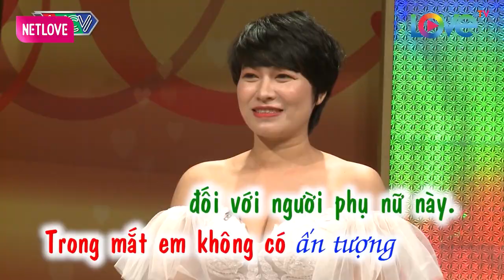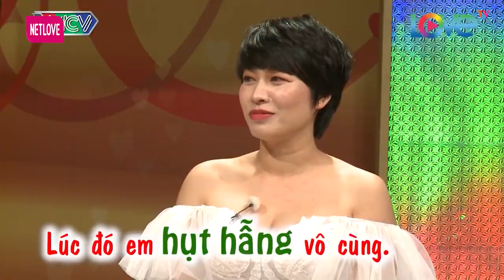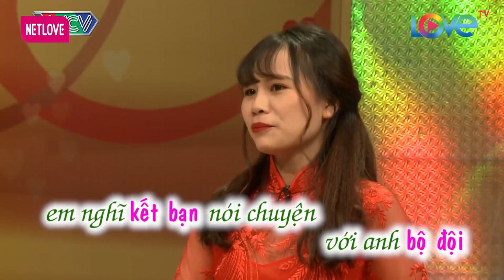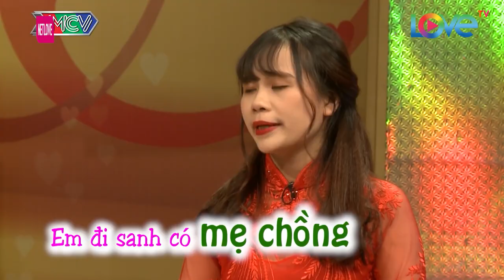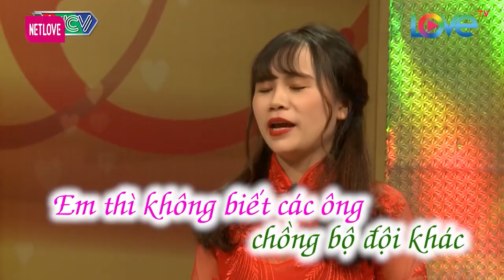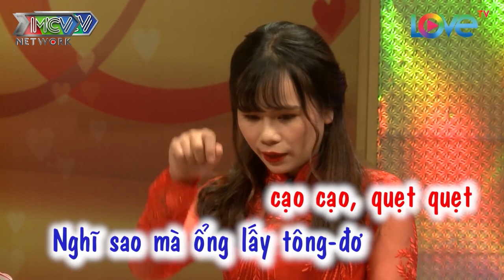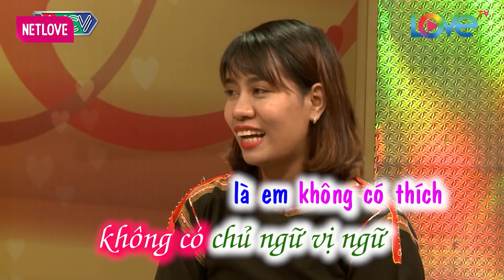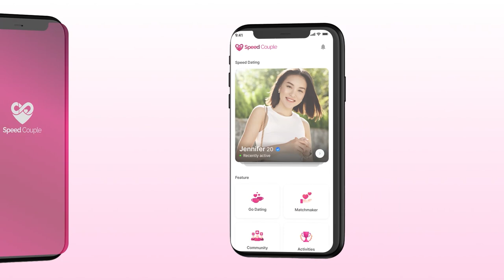Vợ phát ngôn khiến cả khán phòng TRẦM TRỒ tư duy QUÁ CỔ HỮU nhưng ngẫm lại MỚI THẤY ĐÚNG